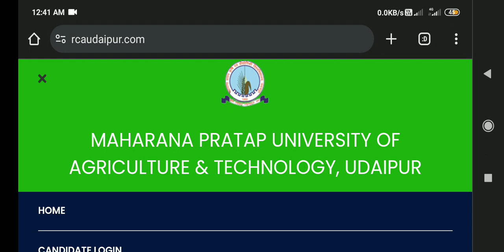Stenographer Grade III OMR Question Objection Mpuat KVK Non Teaching Vacancy 2022 Latest Update.